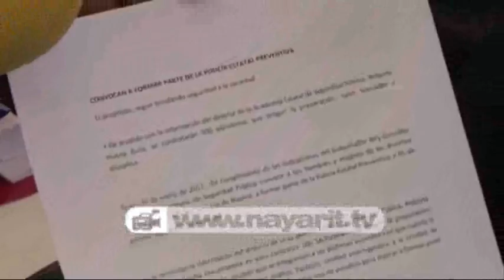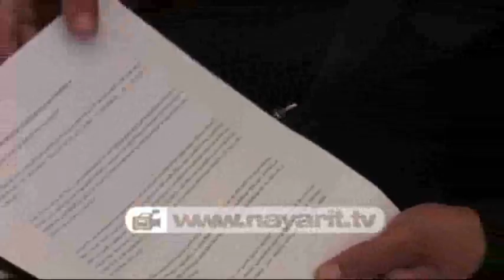Llevarán policías nayaritas sus quejas a la Cd. De México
Debido a la falta de cumplimiento de acuerdos por parte del gobierno estatal, los uniformados mantienen el paro de labores frente a Palacio de Gobierno, pues afirman no tienen uniformes, armamentos y las polizas de seguros presentan irregularidades, por lo que una Comisión viajará a la capital del país para exponer sus demandas